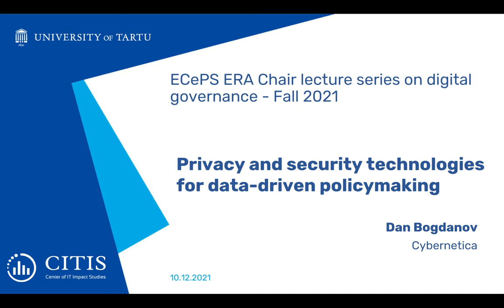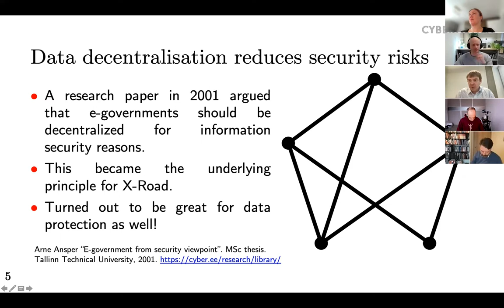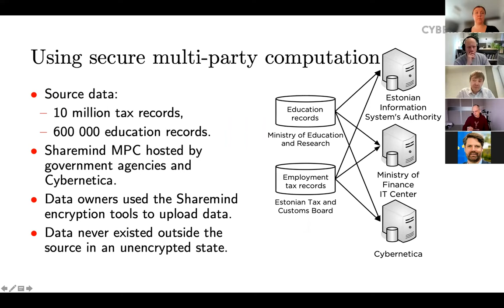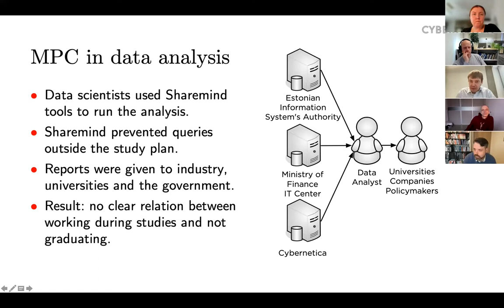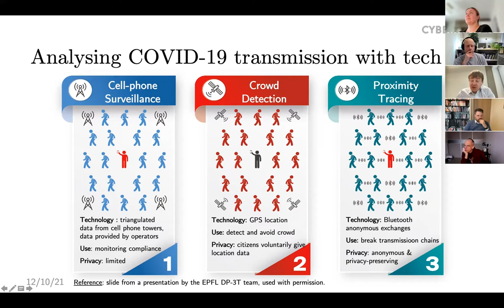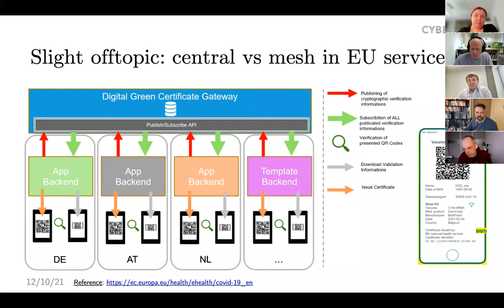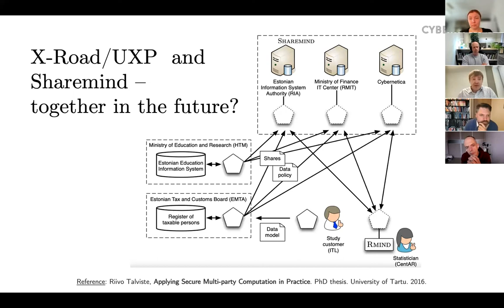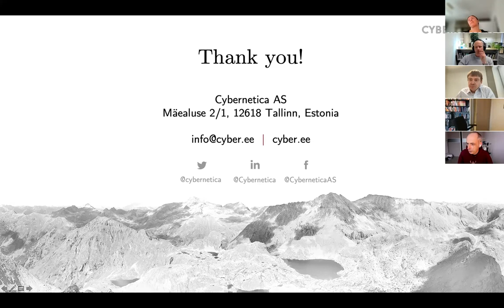Dan Bogdanov's lecture "Privacy and security technologies for data-driven policymaking"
ECePS public lecture on December 10, 2021 by Dan Bogdanov (Cybernetica) "Privacy and security technologies for data-driven policymaking"
In the data-driven world, policy-makers have to deal with anticipation, planning, monitoring, and evaluation of policies (read eg. "The OECD Digital Government Policy Framework" for more). To prepare data for the decision-making, they have to combine and aggregate data from several data sources to the government data warehouse or data lake. In this process, they have to have compliance with privacy regulations and not to scare off the citizens.